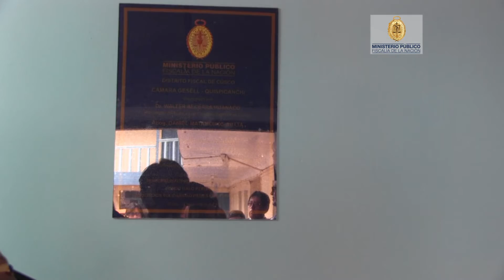16 noviembre 2018 Microinformativo MP